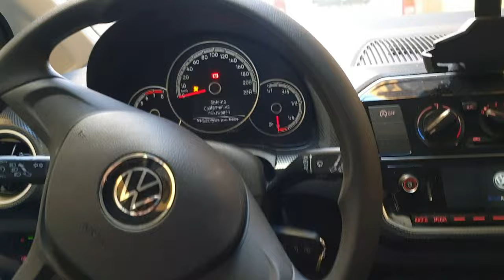La Dolce Vita in Sardinia